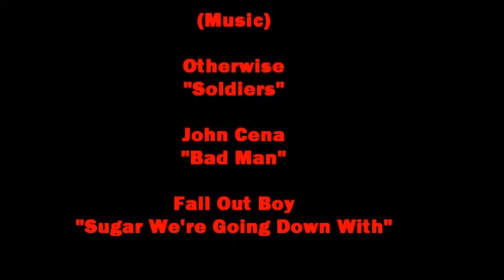oWoFan19 - Episode #121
Hey Maniacs oWoFan19 is Back!!! I'm sorry it took this long to make a Episode but we are back and we made our Blue Collar Wrestling return. And what a show it was really Awesome and really awesome to see everyone again I had a blast. But I hope everyone enjoys Episode #121 and take care. You can Per-Order the shirts and the shirts are $20.